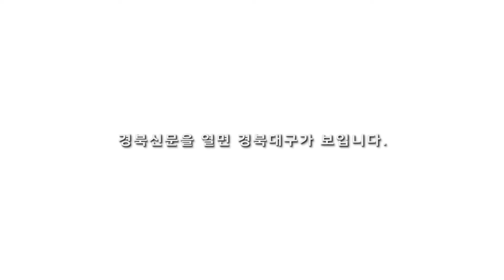경북북부보훈지청 유엔군참전의날 안동시청 특별사진전개최 권영세시장 경북신문 박준현대표 원용길미디어팀장 김애리기자 이규정본부장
경북북부보훈지청은 오는 27일 유엔군 참전의 날을 맞아 29일까지 안동역에서 특별 사진전을 개최한다.

이번 특별 사진전은 6․25전쟁에 참전해 대한민국의 자유민주주의를 수호한 90만 국군과 195만 유엔군 참전용사의 희생과 공헌에 감사하기 위해 마련했으며, 전쟁기념관에서 제공받은 6․25전쟁 및 유엔군 관련 사진 등 20여점이 전시된다.

경북북부보훈지청 관계자는 “금번 특별사진전을 통해 유엔군 참전의 날의 의미와 중요성을 알리고 참전유공자들의 희생과 헌신을 기리는 소중한 시간이 되길 바란다.”고 말했다.